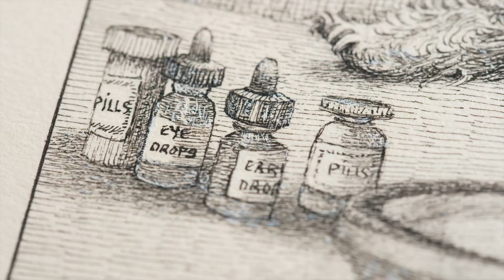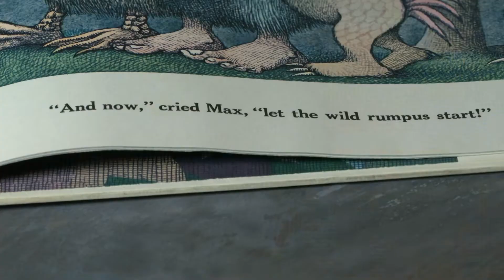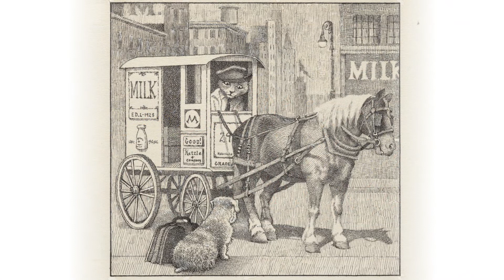Who was Maurice Sendak? Learn more about this amazing artist and person.